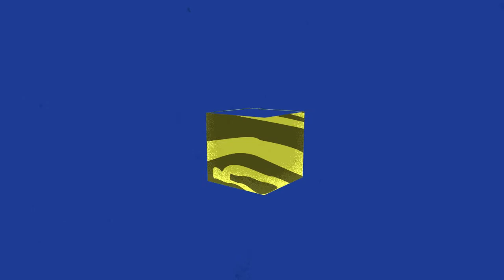Fighting For Points | Super Mario 3D World - Episode 2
Bookend Gaming: Super Mario 3D World
Episode 2 - Fighting For Points

We are just cruising along through World 1, and the teamwork becomes much more necessary in levels like Plessie's Plunging Falls. But the competition for points also gets fierce. The meaningless crown starts to drive friendship apart.